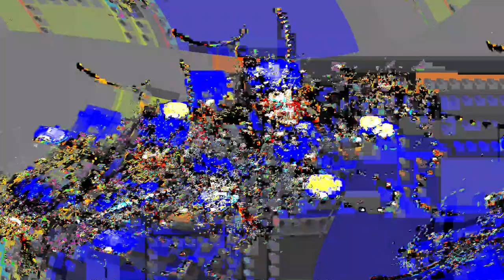[EPILEPSY WARNING] Movie 24 01 18 09h10m33s